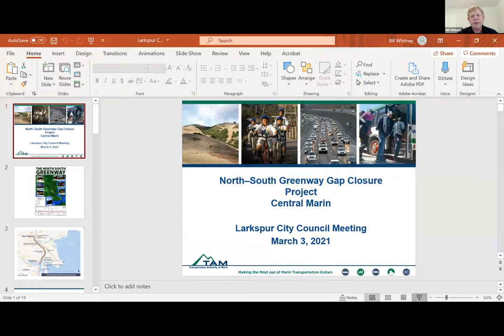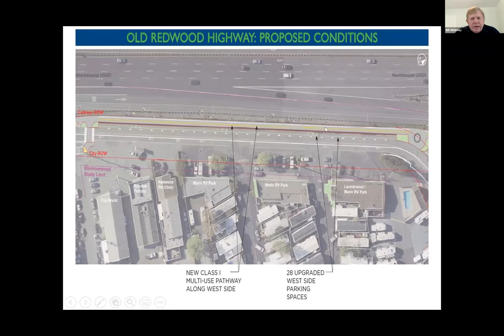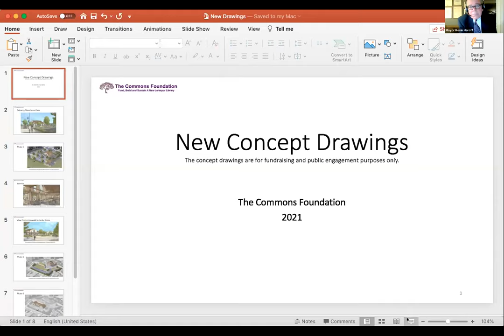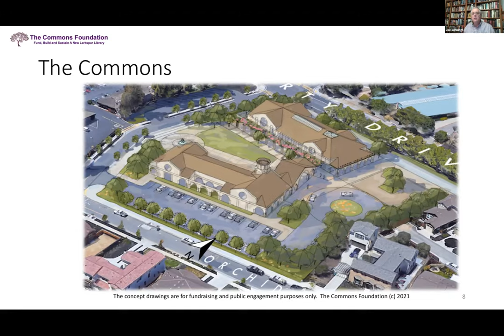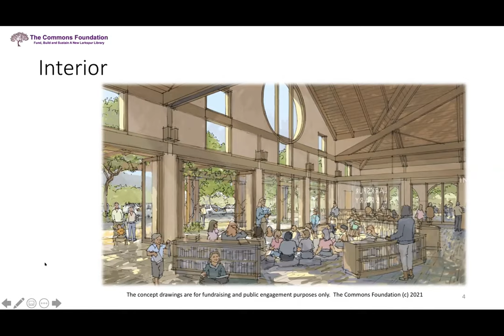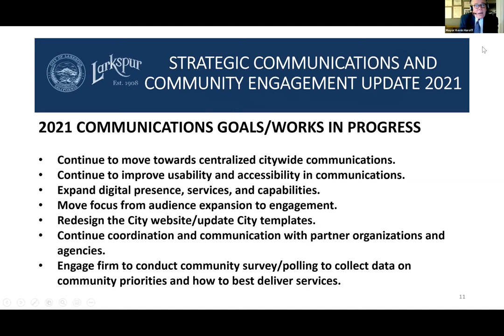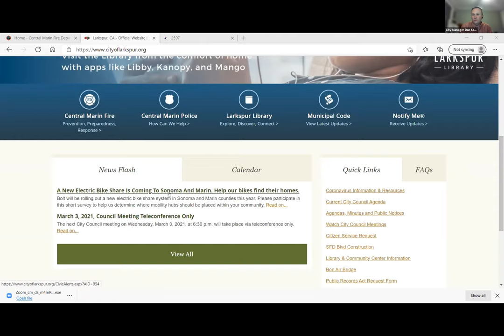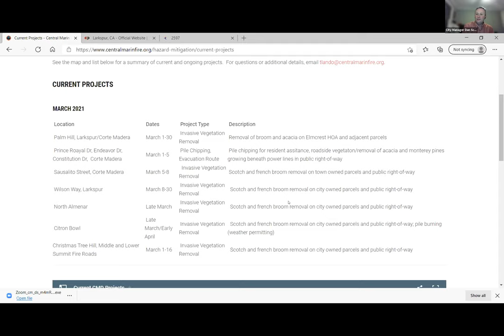Larkspur City Council Meeting March 3, 2021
0:17​ Roll Call
2:09​ Public Comment
3:06​ Presentation 3.1 - North–South Greenway Gap Closure Project Presentation
38:43​ Presentation 3.2 - Larkspur Library at The Commons Presentation
1:01:17​ Presentation 3.3 - City Communications and Community Engagement Plan Update
1:26:13​ Approval of Consent Calendar
1:35:11​ City Manager's Oral Report
1:39:51​ Councilmembers' Oral Reports and Comments
1:49:27​ Business Item 8.1 - Update on City Activities and Finances with Regards to Coronavirus (COVID-19)
1:51:42​ Adjourn